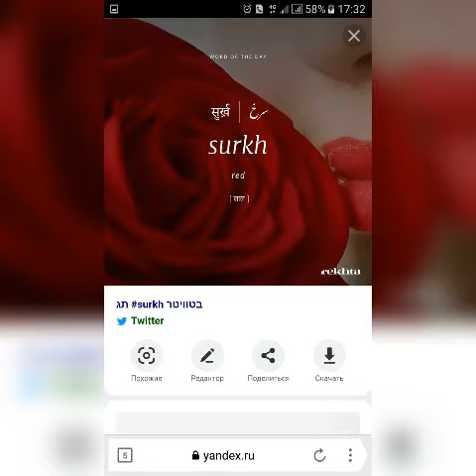4 ноября 2022 г.